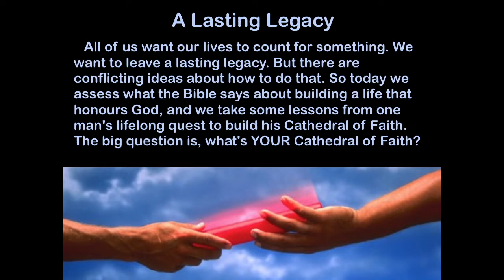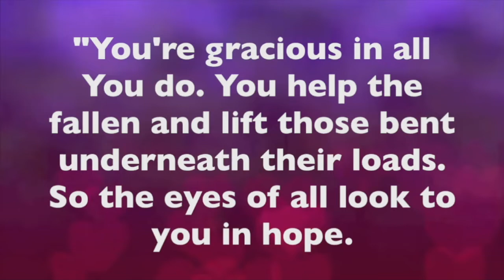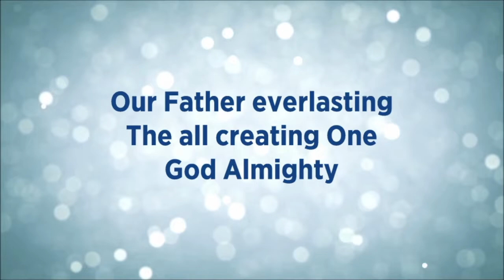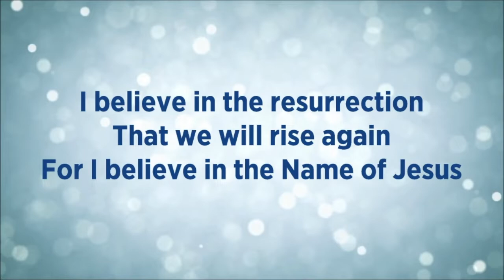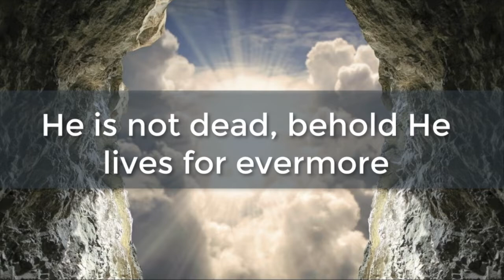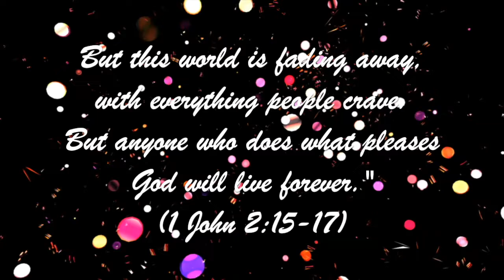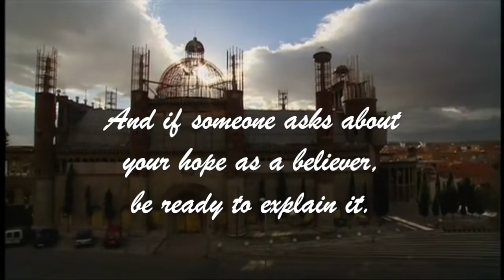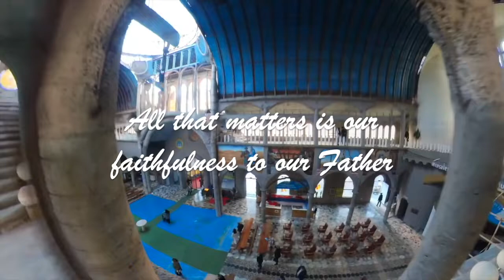Your Cathedral of Faith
All of us want our lives to count for something. We want to leave a lasting legacy. But there are conflicting ideas about how to do that. So today we assess what the Bible says about building a life that honours God, and we take some lessons from one man's lifelong quest to build his Cathedral of Faith. But the big question is, what's your Cathedral of Faith?